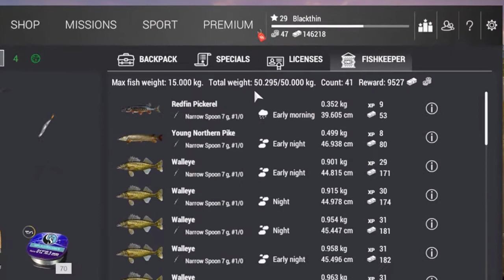Emerald Lake - Fishing Planet - Walleye Farming 9.5K per Day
Farming Walleye di Emerald Lake sama seperti Farming Spotted Bass di Lone Star Lake, kita bisa hanya mengandalkan 1 pancingan untuk mendapatkan hasil yang maksimal.

Sedikit tambahan Tips:

1. Sebisa mungkin pakai senar pancing dari reward, misal menyelesaikan misi tertentu dapet hadiah senar, gunakan senar tersebut sesuai klasifikasi berat

2. Gunakan hanya 1 pancing untuk farming Walleye, kalau kamu pasang lebih dari 1 pancingan, entah ngambang atau dasaran, pastikan pakai umpan untuk ikan besar supaya ikan yang didapat bisa sepadan dengan durability equipment yang dipakai

3. Max Drag, Test, dan beberapa parameter di game tidak serta merta menjadi acuan, misal senar fluoro dengan test 5KG, bukan berarti dia aman untuk menarik ikan seberat 5KG karena perlawanan ikan juga bisa nambah beban

Support Me

Socials